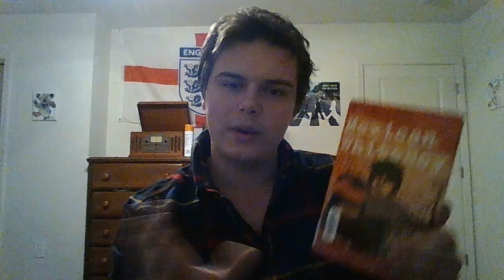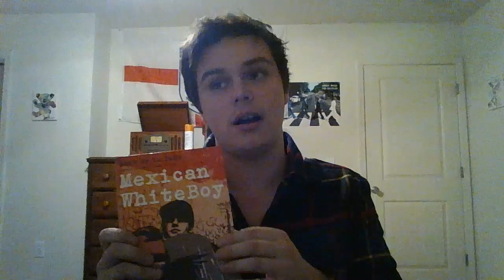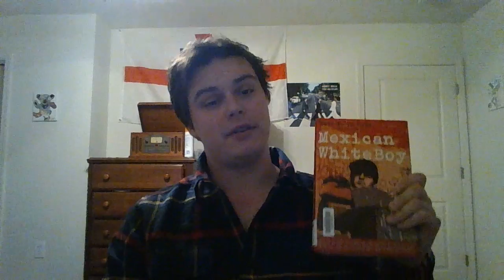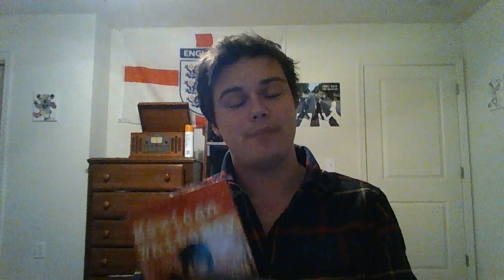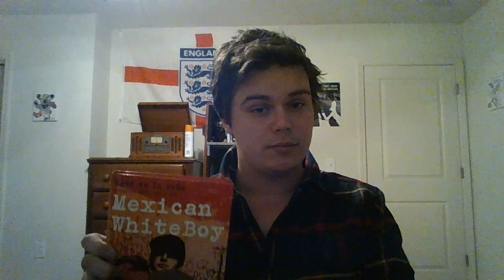Matt de la Pena's Mexican Whiteboy (vlog post)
Some of my thoughts about and take-aways from Matt de la Pena's Mexican Whiteboy.